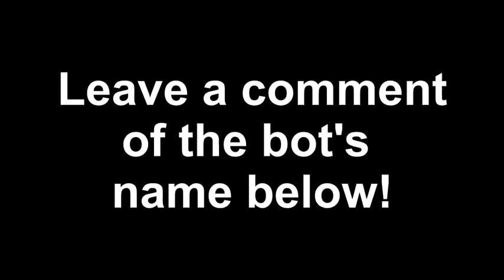Robot Wars Reborn #7: Gravity and Razer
In this installment of the Robot Wars Reborn we recreate the flip bot Gravity and the legend robot from Simon Scott and Ian Lewis, multi- title winning Razer. And you'll get to see a lot of the Coleslaw's beautiful face;)